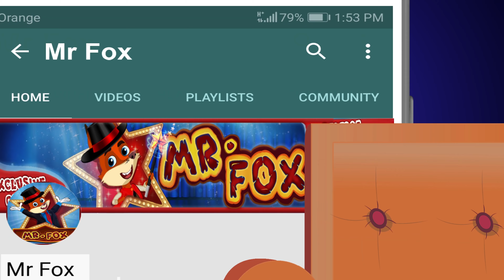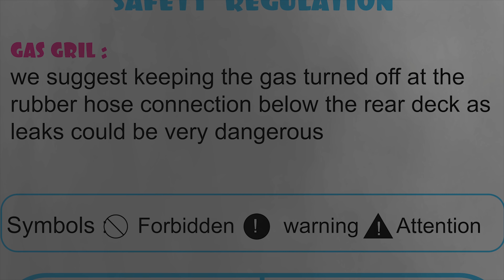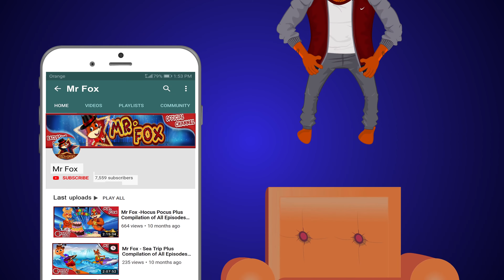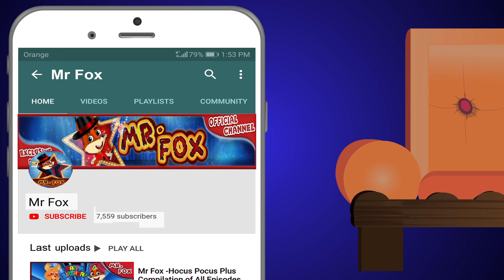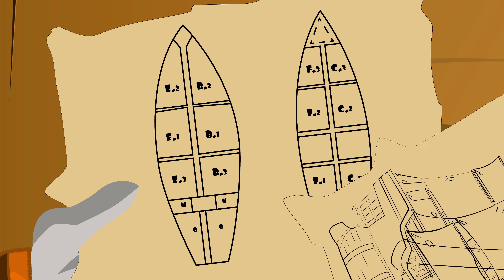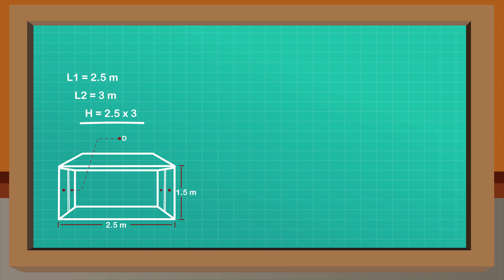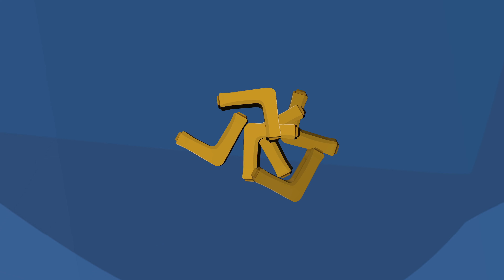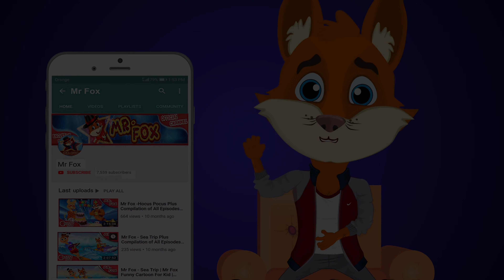الاستاذ ثعلوب الهروب الكبير + جميع الحلقات | قصص اطفال | قصص عربية | قصص قبل النوم